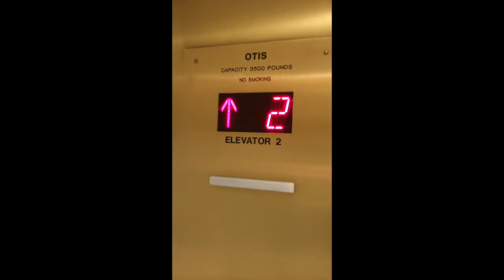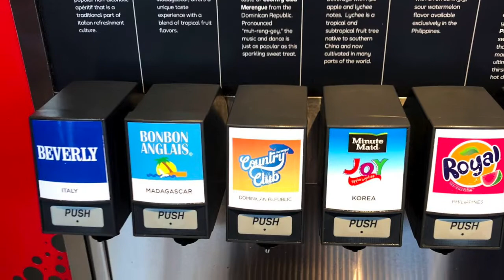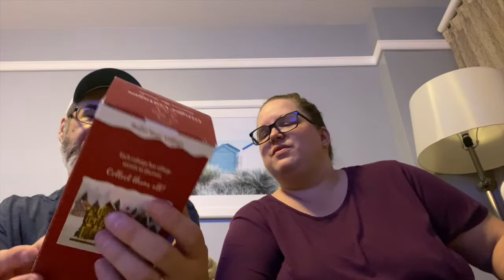Walt Disney World Trip 2022 - Day 2 - Epcot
Day 2 and man does it feel like this was just yesterday!  We had such a fun day in Epcot and absolutely loved the new Spaceship Earth lights!!